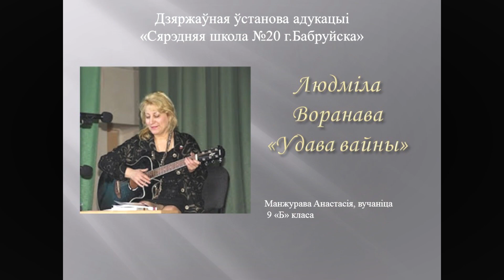Вялікая Айчынная вайна, Бобруйск